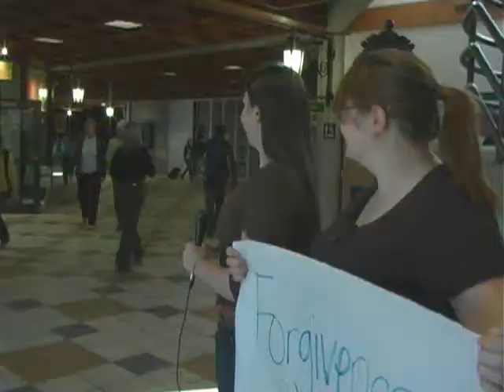Final Project #2 - Tyler Barnum